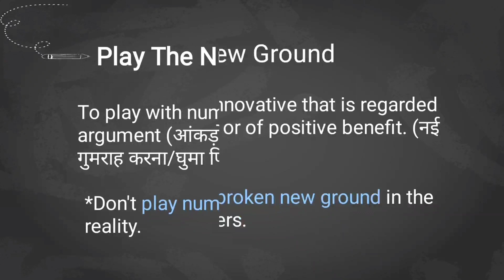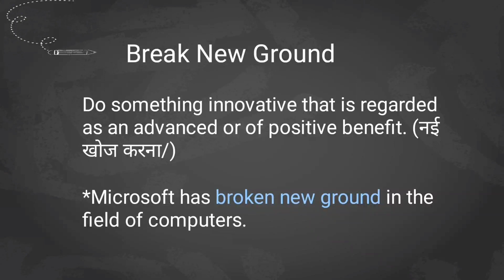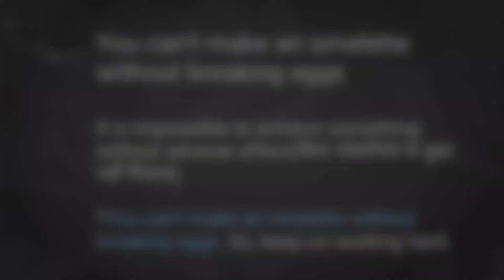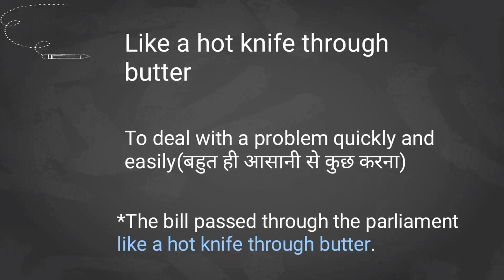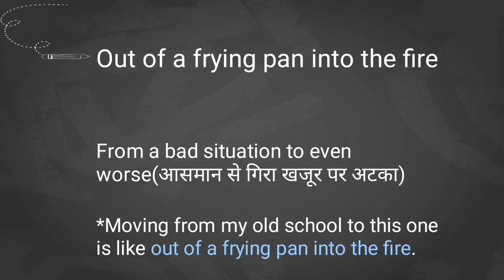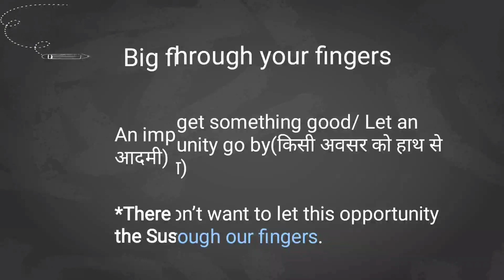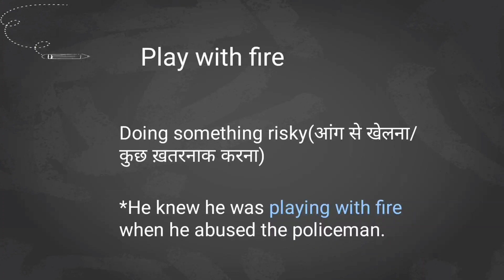Idioms | Important Idioms | English Idioms In Hindi | Learn English Speaking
Idioms In English | Important Idioms In English |
English Idioms by Gaurav Sood.

An idiom is a phrase or expression that typically presents a figurative, non-literal meaning attached to the phrase; but some phrases become figurative idioms while retaining the literal meaning of the phrase. Categorized as formulaic language, an idiom's figurative meaning is different from the literal meaning. Idioms occur frequently in all languages; in English alone there are an estimated twenty-five thousand idiomatic expressions.

how to use phrasal verbs,
word meaning english to hindi,
important phrases in english,
important phrases and idioms,
phrasal verb ka prayog kaise kare,
important phrases for speaking english,
same pronunciation words but different meaning,daily use vocabulary,
daily use object,watch and its part,
daily life object,daily life vocabulary,
english guru,
watch and its parts image,
parts of watch,
watch and its parts name,
watch,